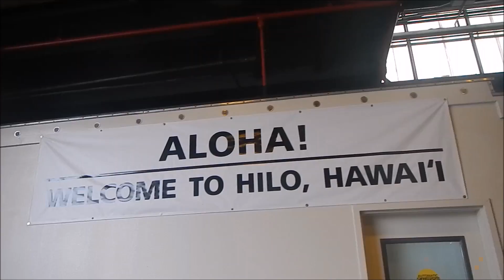Hawaii - Day 11 - 6/14/16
On the 11th day we got off the boat in Hilo, Hawaii to explore the amazing volcano national park on the big island!